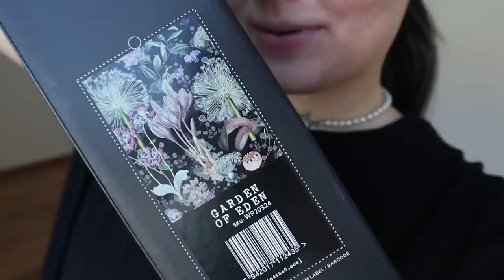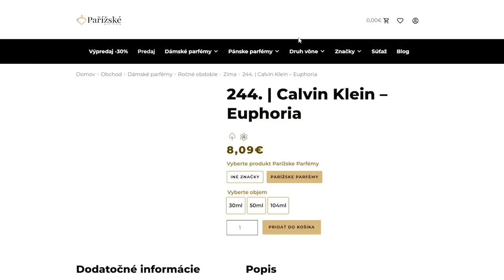MÁM SVOJ DOMČEK?! *vlog zo zariaďovania a prerábania!*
Použite môj kódik janka20 na 20% zľavu!